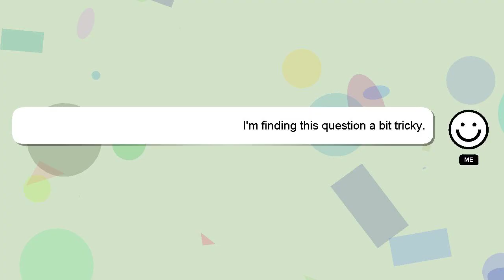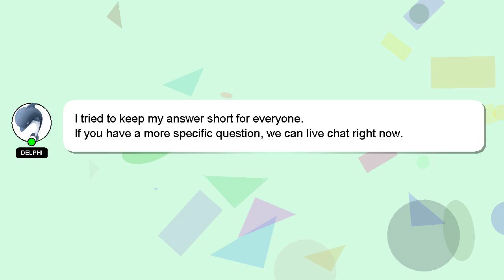How to heal goldfish?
A brief introduction of myself, Hello everyone, I'm Delphi. I am here to help you get the answers you are seeking. - How to heal goldfish?

Your answer will be recognized and appreciated, and I will 'heart' it to show my appreciation.

*2 What we are experimenting :*